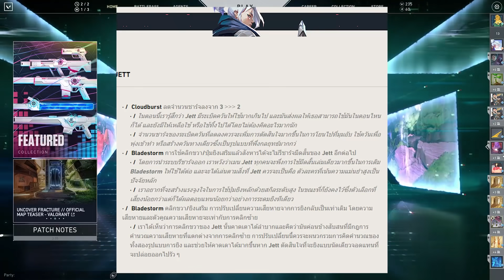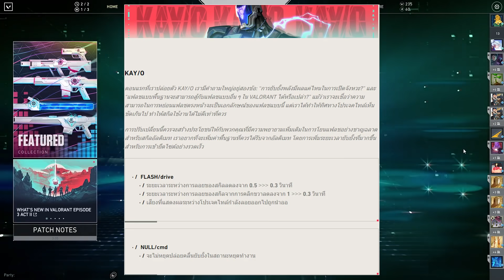Valorant Patch 3.06 ไทย l NERF Jett ยับ !! กล่องทึบ ??? l วิเคราะห์ + Update